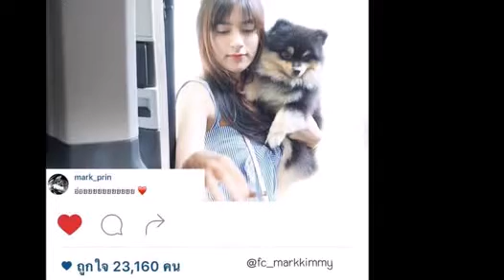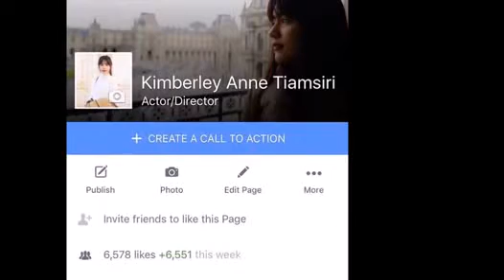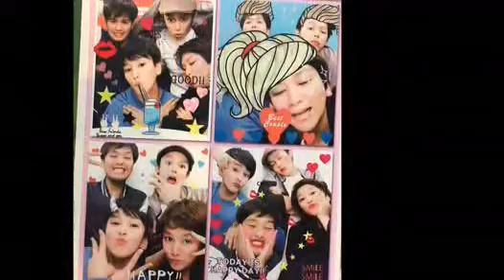Mark prin and Kimberly news His Girlfriend 170803 15